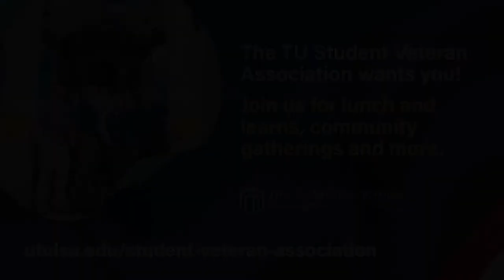Vincent Rodriguez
TU Veterans Day 2021